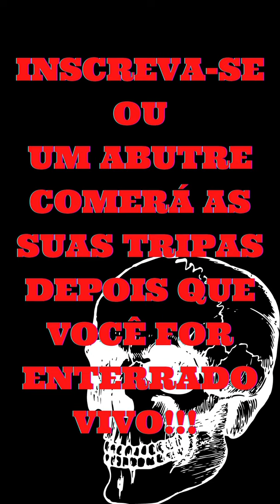Zé do Caixão - 6 filmes para conhecer A obra de José Mojica Marins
Conheça os filmes mais essenciais para descobrir a obra do cineasta José Mojica Marins!!

Terror "ZédoCaixão